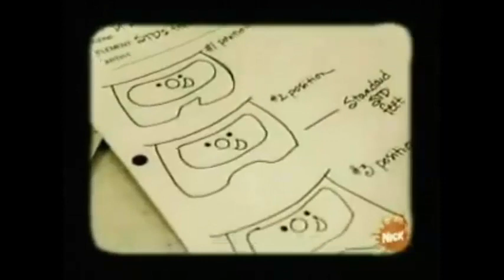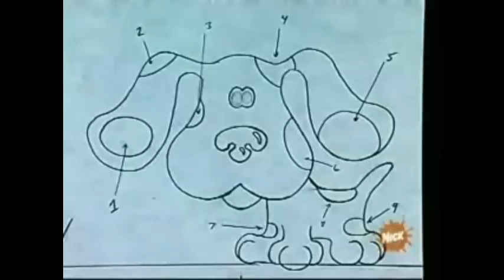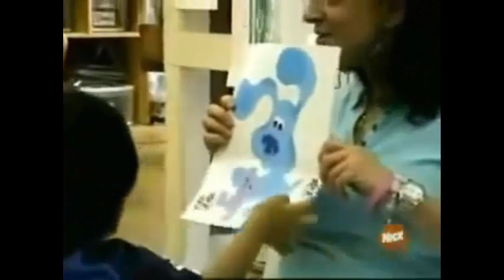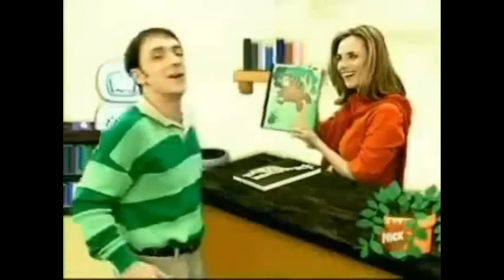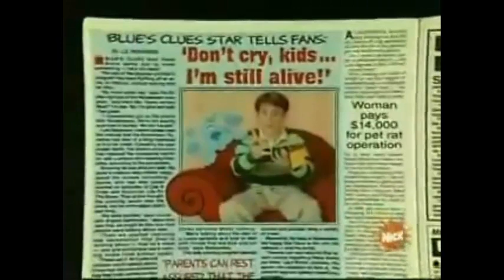Behind The Clues 10 Years Of Blue [FULL]